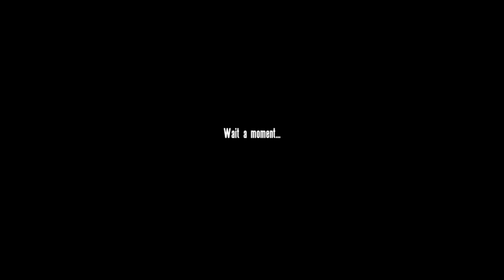youtube video #-okUAlCIy7E